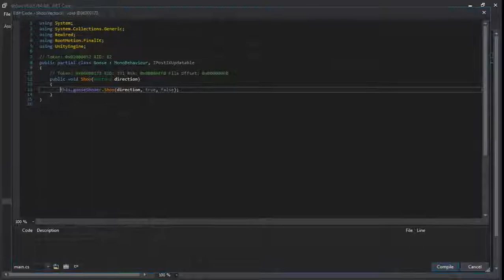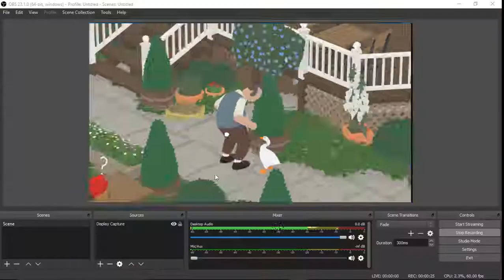Untitled goose game modding